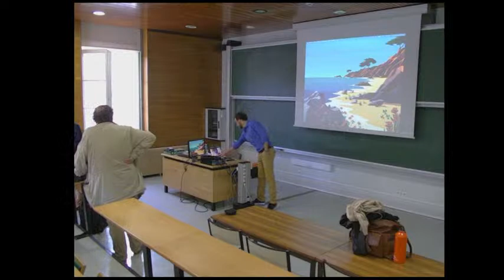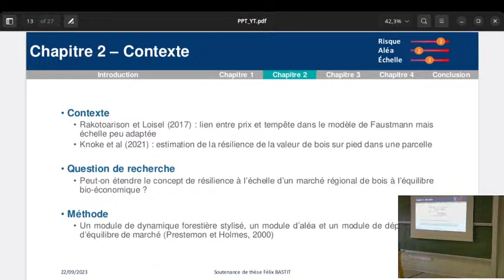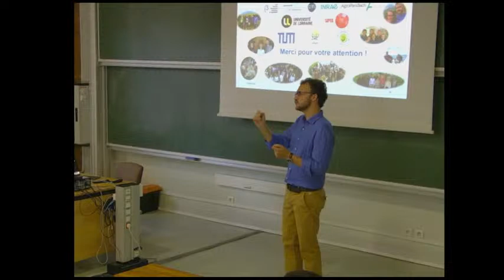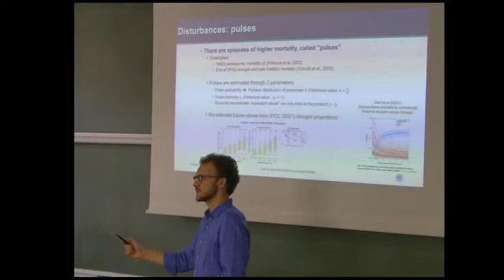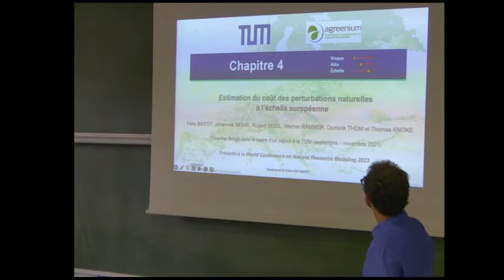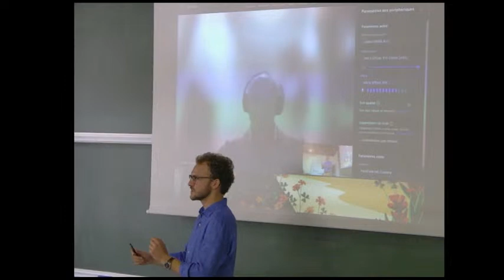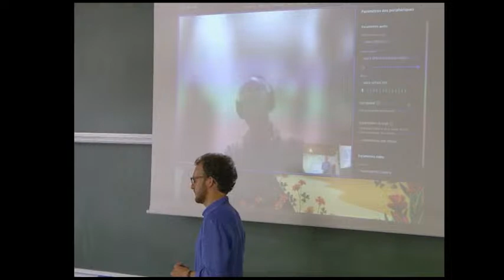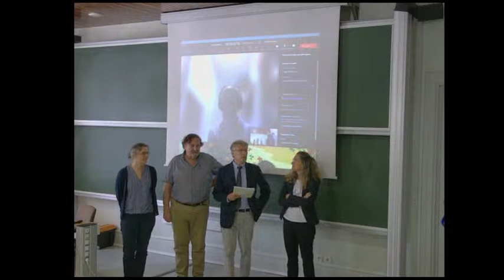Soutenance de thèse Félix BASTIT: Une approche économique des risques multiples en forêt